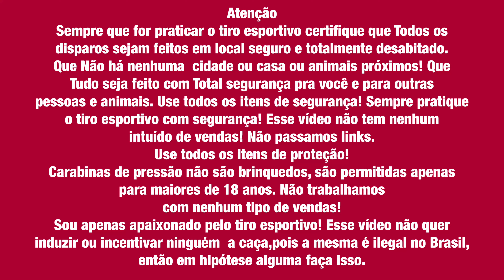Olha o que a carabina mais barata fez!